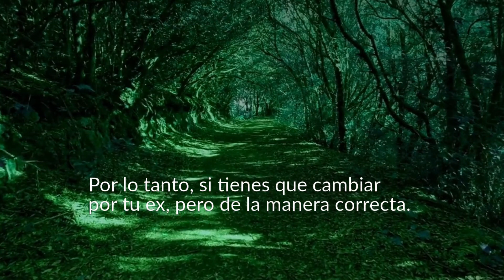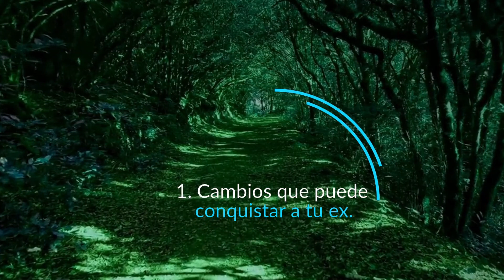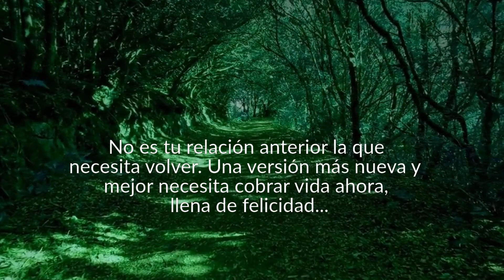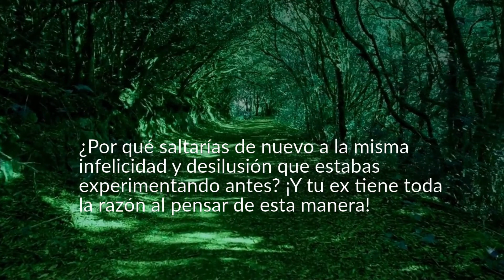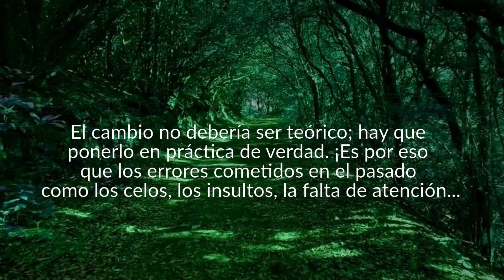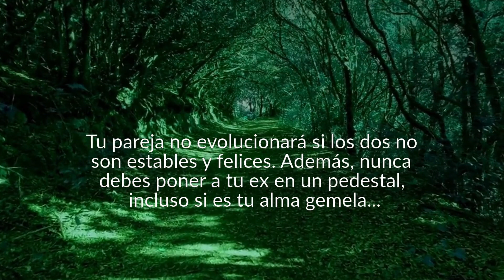¿Es Bueno CAMBIAR Por Tu EX Pareja?🤔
📌No importa cuál sea la causa de tu ruptura, no importa cuál sea tu historia de amor, hay un elemento que casi siempre está presente: y es la falta de perspectiva... GUÍA GRATIS

Esa es una de las principales razones por las que algunas personas intentarán cambiar por su ex sin un plan claro a seguir... MIRA EL VIDEO.